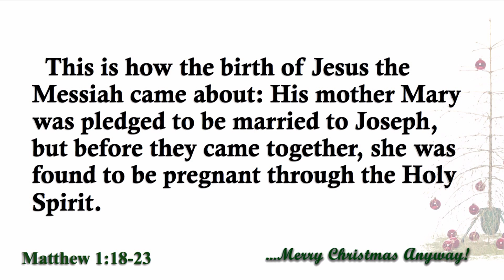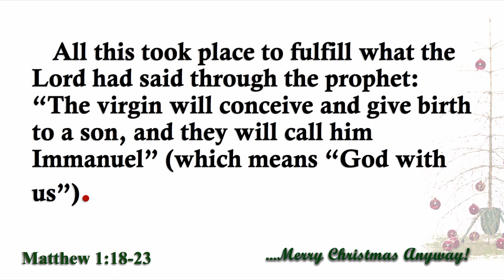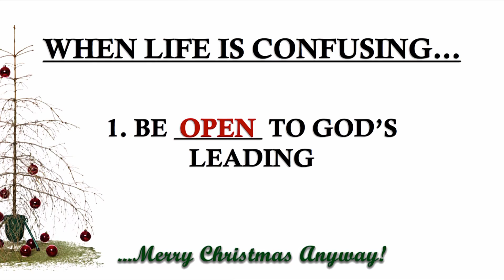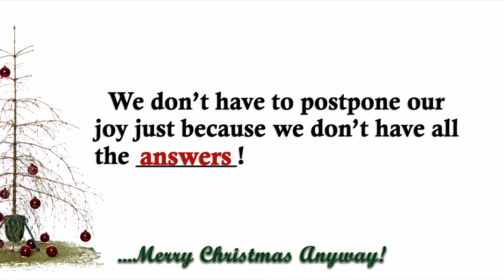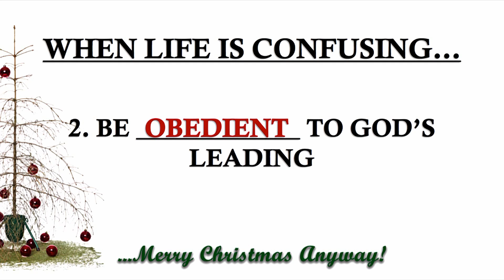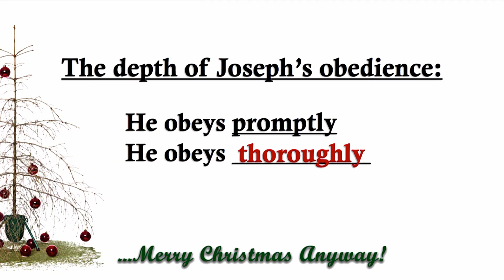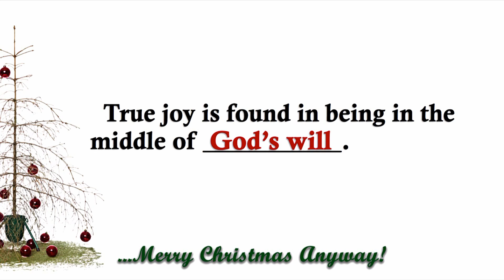GSN 12 10 17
Merry Christmas Anyway
Part 2:  When Life is Confusing
December 10, 2017
Executive Pastor Lendell Nolan